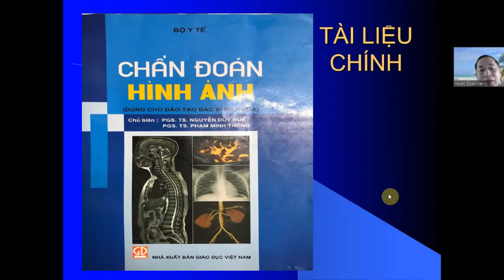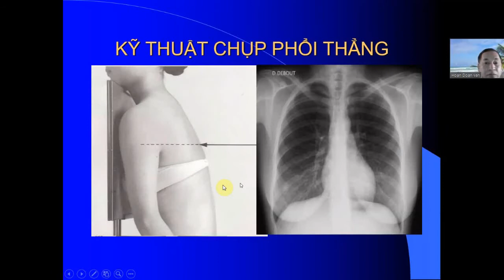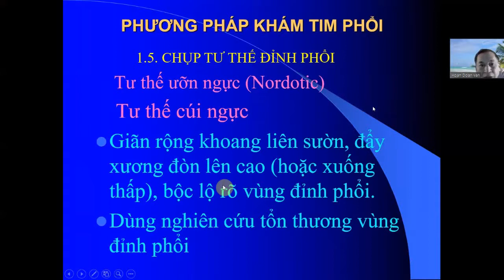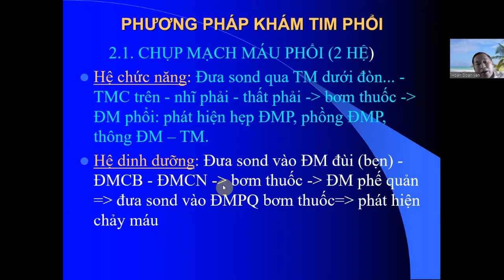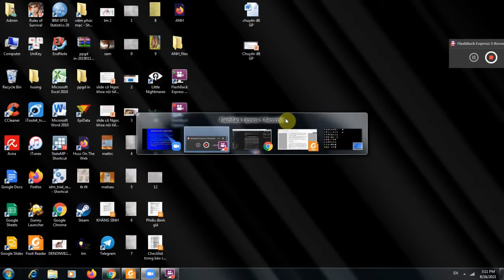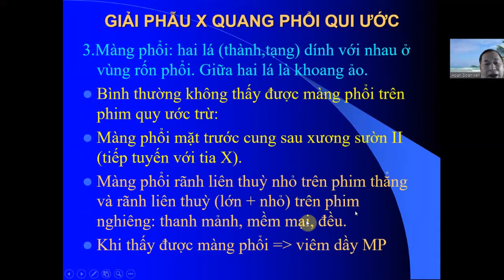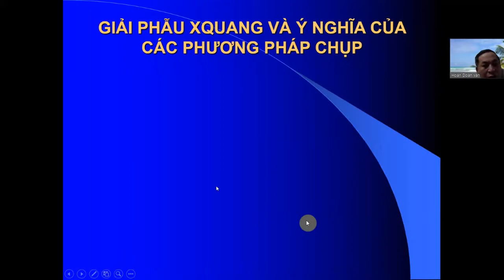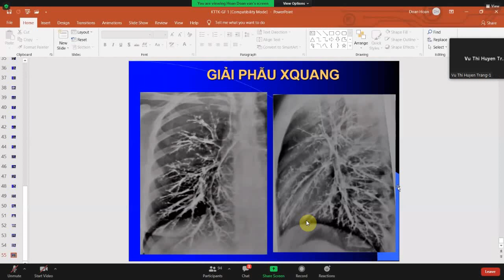Chẩn đoán hình ảnh- Buổi 1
This video is a record of HMU's lecture. Please just use this as learning materia.l